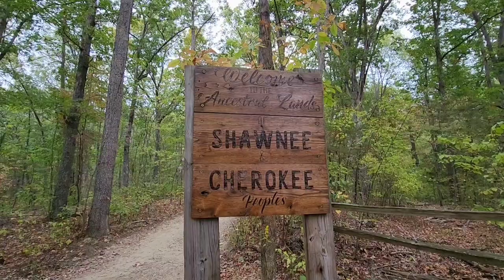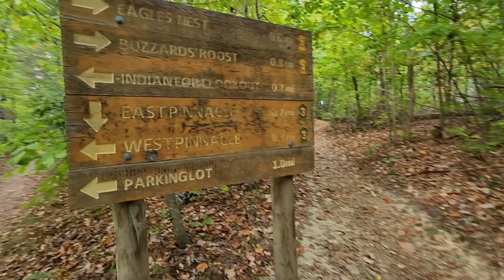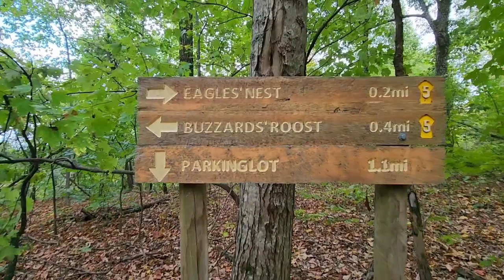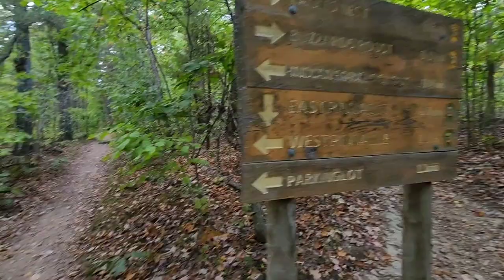An Evening At Indian Fort Mountain - Eagles Nest & Indian Fort Lookout - Kentucky - 10/8/23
Sunday evening's after work sunset hike to Eagles Nest and Indian Fort Lookout